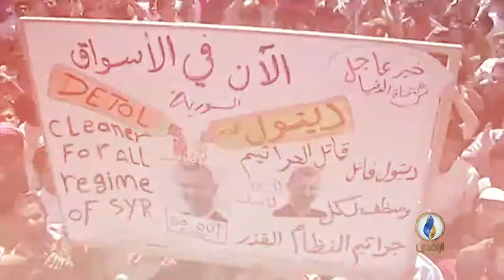..العرب..التغيير من الداخل أم من الخارج؟